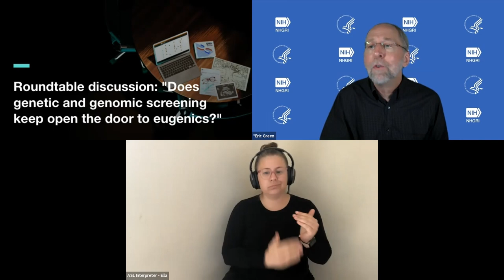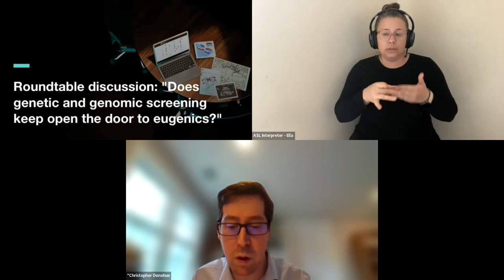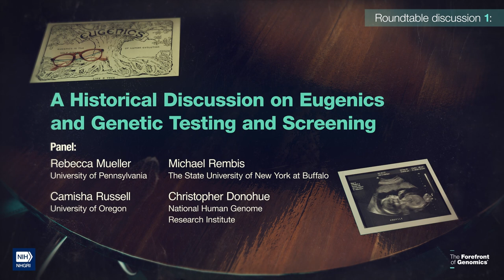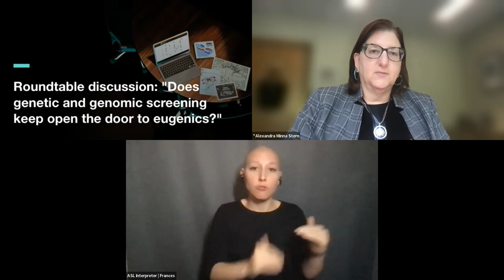Roundtable discussion: "Does genetic and genomic screening keep open the door to eugenics?" (Part 1)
The National Human Genome Research Institute (NHGRI) History of Genomics Program holds a virtual roundtable on the complexities surrounding historical and present-day eugenics, scientific racism and ableism in the context of genetic and genomic screening and diagnostic technologies. An internationally recognized group of experts, uniquely spanning humanistic and scientific expertise, answer questions about eugenics and genetic counseling as well as address significant societal, bioethical and philosophical issues, such as those surrounding preimplantation genetic diagnosis, noninvasive prenatal testing and newborn sequencing and screening.

Chapters:
0:00 - Introduction (Eric Green)
5:06 - Welcome (Christopher Donohue)
12:22 - Roundtable Discussion 1: A Historical Discussion on Eugenics and Genetic Testing/Screening (Alexandra Minna Stern)
25:31 - Discussion 1 Panelist: Michael Rembis
30:25 - Discussion 1 Panelist: Rebecca Mueller
34:17 - Discussion 1 Panelist: Camisha Russell
40:48 - Discussion 1 Q&A